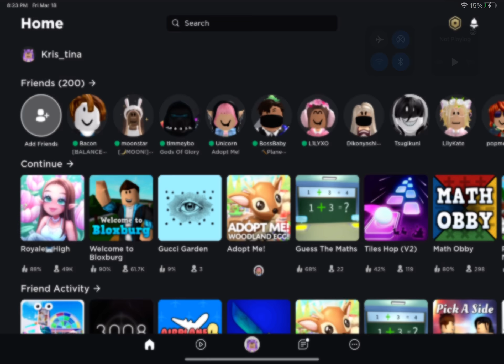If someone has a halo or parasol, this video ends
Ok that was a short vid tho-